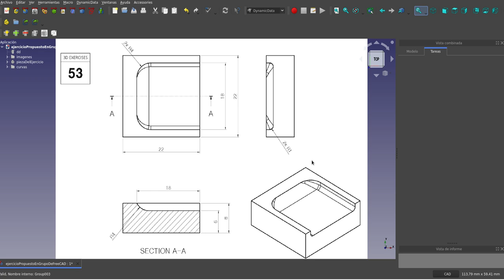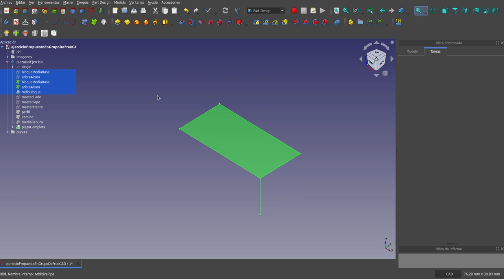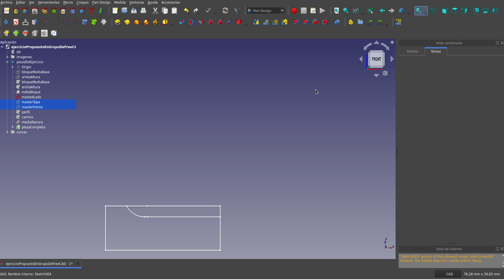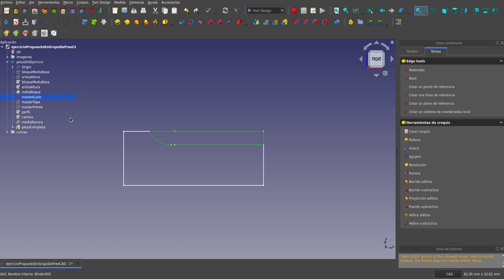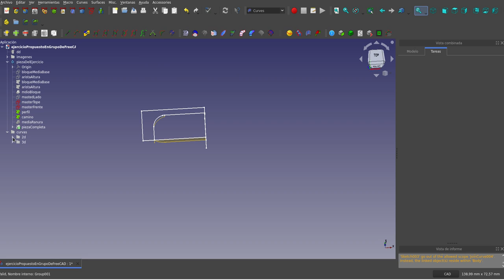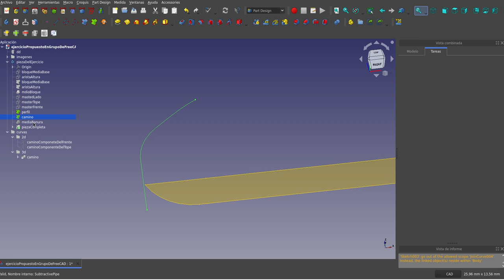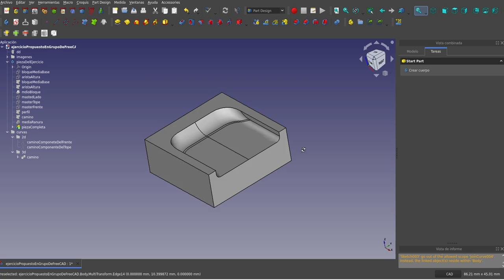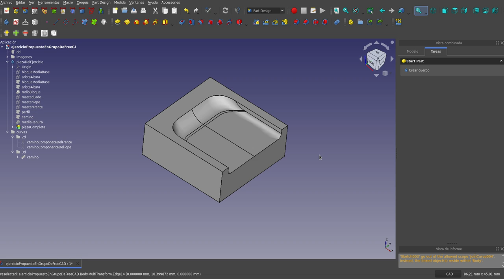FreeCAD: Un problema sobre diseño 3d y su solución(2/2).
Acá les presento mi solución a un problema que plantearon en el grupo de Telegram de FreeCAD en español.
En esta segunda parte del tutorial, les muestro los detalles claves sobre cómo resolví el problema.